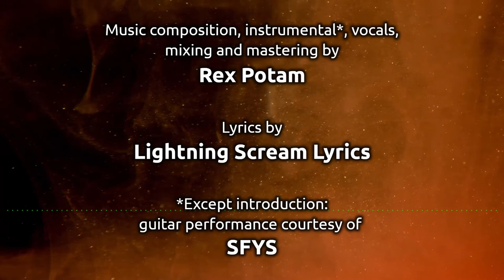Maggie's Still At The Top Of The Hill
Where you learn what Maggie M’Gill is up to nowadays...

I don’t know what you mean
I don’t know where you’ve been
Maggie’s still on the hill
With a shoe in her head

At the top of the hill
You’ll find Maggie still
There ain’t no more bills

Maggie’s eyes’re silver guns
Halfway to having begun
Maggie’s tales in the sun
Have been dead on a run

She went down down to scream
Now she grabs memories
To be sure and to share
Little words and her prayers

Maggie drops drop by drop
Maggie’s stains are stained
Maggie’s hands’re hand to hand
Maggie’s friends are dead or friends

Maggie rocked them on, yeah
Maggie rocked till the last one, yeah

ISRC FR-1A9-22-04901